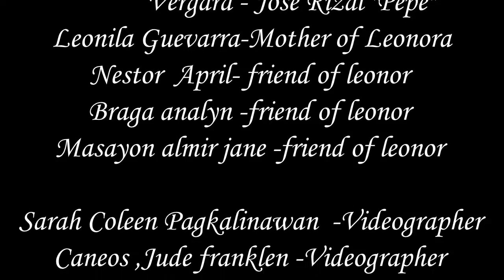Ang Kwento ni Leonor Rivera